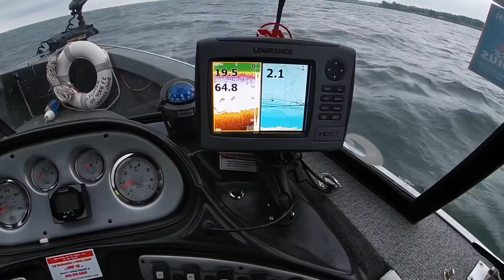LAKE ERIE WALLEYE (lots of fishing tips)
True sportsman (Josh Rood) goes out fishing with some co-workers, and they limit out by 10:30am !crazy!